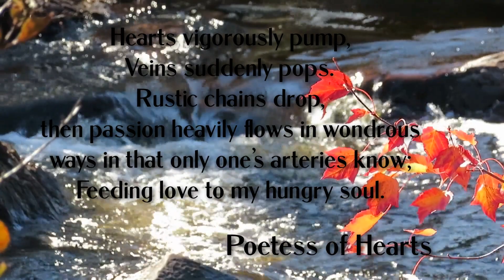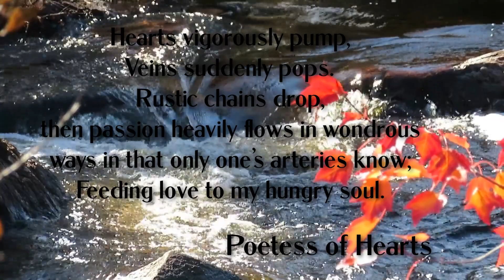Sweet Adrenaline Rush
A sweet sugar rush before bed. Sweet dreams!

Poetess of Hearts